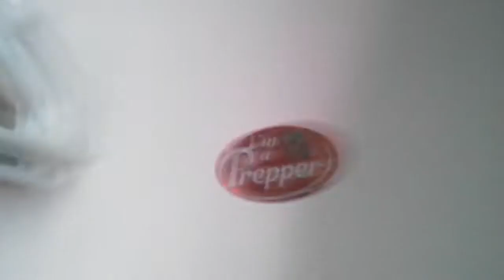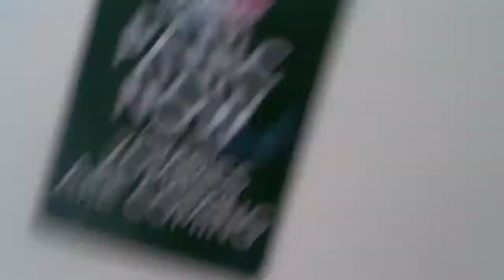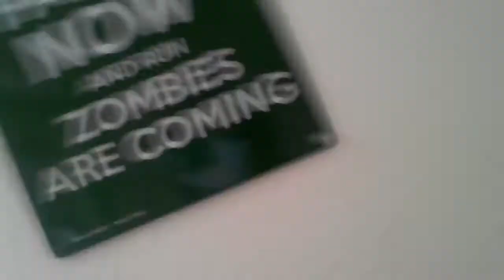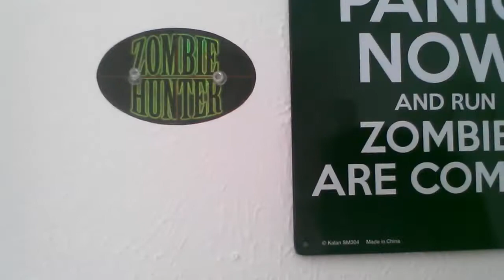Things to do when your bored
Shoutout goes to alssya